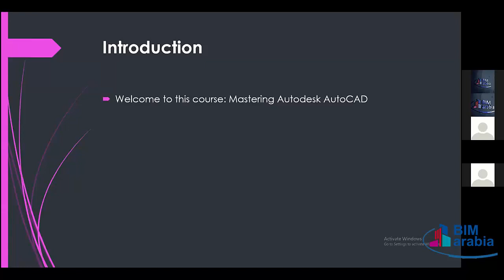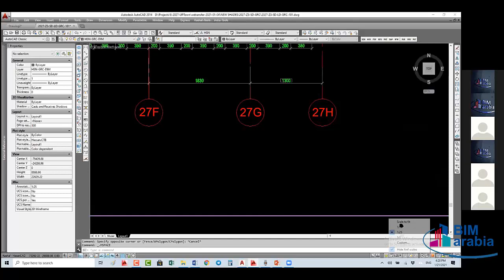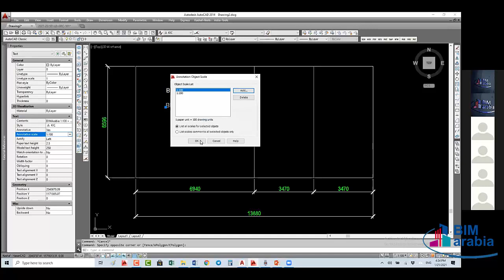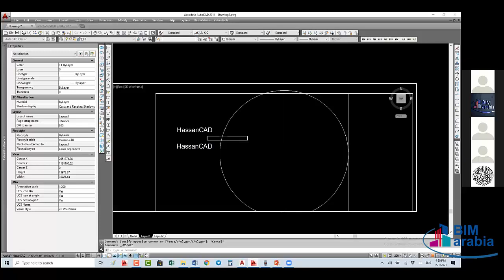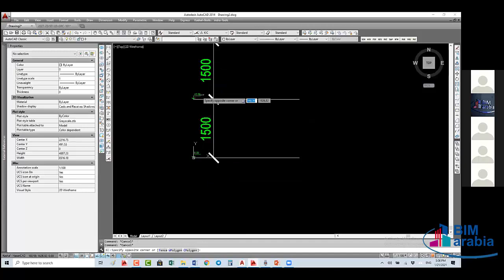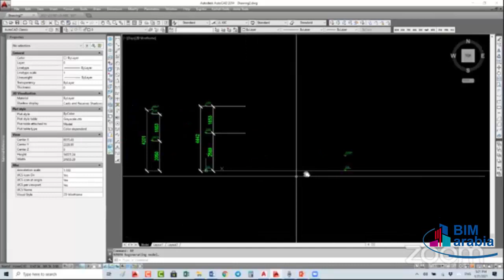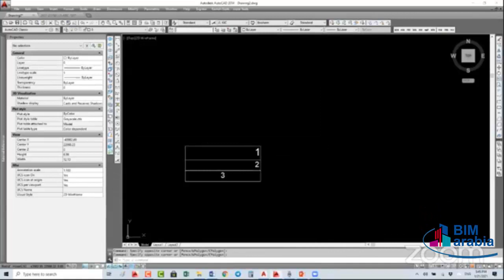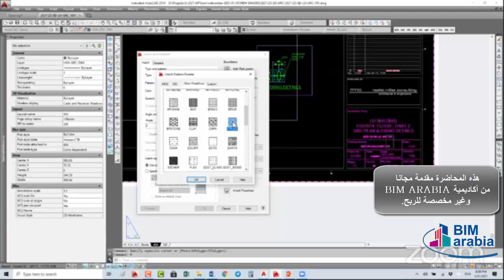AutoCAD Advance LEC 01